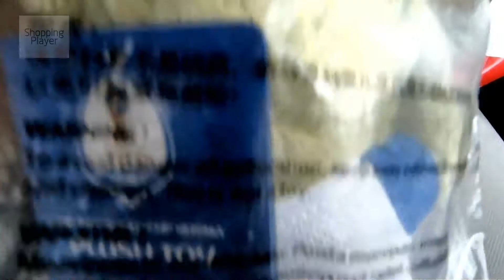Zabivaka - Official Plush Mascot of 2018 FIFA World Cup Russia (7")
* weekly New Video每星期新影片✮: goo.gl/harzBK

◆Shopping Player favorite YouTuber 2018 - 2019◆
My Funny Games Builder
Bricks And Clay Play
Fast Food Toys
Footchampion
Khalid 10
FIFATV
.more!

Shopping Player Channel keyword: The Evolution of FIFA World Cup Mascot II 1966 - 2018 II Zabivaka unboxing Zabiwaka Забивака plush toy maskotka Mistrzostw Świata 2018 World Cup Russia FIFA World Cup logos, Posters and Mascots Through The Years 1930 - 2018 ⚽ Footchampion The Official Mascot of the 2018 FIFA World Cup™ revealed tonight! 2018 McDONALD'S FIFA WORLD CUP RUSSIA SOCCER FOOTBALL HAPPY MEAL TOYS INCREDIBLES 2 SUPER MARIO KIDS Zabivaka. Mascot of the World Cup FIFA 2018. Certified souvenirs, toys, with the symbols FIFA 2018 Russia 2018 Magazine: Mascot Voting How to Build Lego 2018 Fifa World Cup Mascot Zabivaka 2018 FIFA World Cup • Russia 2018 Preview in Lego Football Film Animation